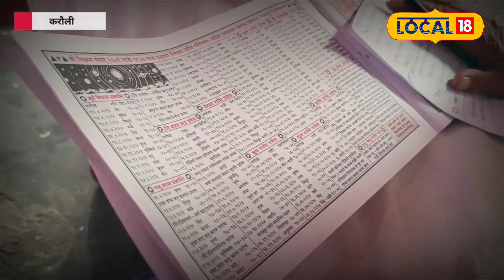Horoscope 2024: नए साल पर इन राशियों के जातकों का घर और गाड़ी खरीदने का सपना होगा पूरा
In the new year 2024, people of some zodiac signs are going to get the happiness of vehicle and land. Because in the coming new year, there is an auspicious combination of vehicle and land in some zodiac signs, especially in some zodiac signs. Know which are those lucky zodiac signs..
नए साल 2024 में कुछ राशियों के जातकों को वाहन और भूमि का सुख मिलने वाला है. क्योंकि आने वाले नए साल में कुछ राशियों में खासतौर से वाहनयोग तो कुछ राशियों में वाहन और भूमि दोनों की ही शुभ संयोग बन रहा है. जानिए कौन-कौन सी है वह भाग्यशाली राशिया..